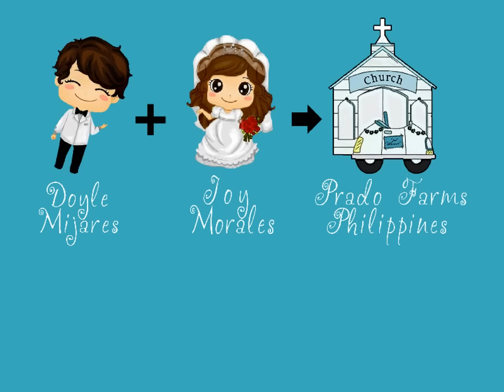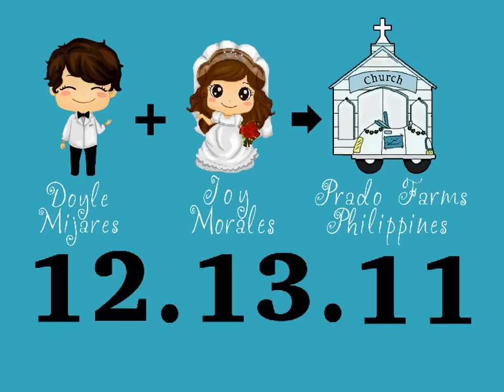Save the Date - Doyle and Joy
We. Are. Getting. Married! :)
Save the Date - December 13, 2011 at Prado Farms Philippines

special thanks to Judith for the cute layout! :)